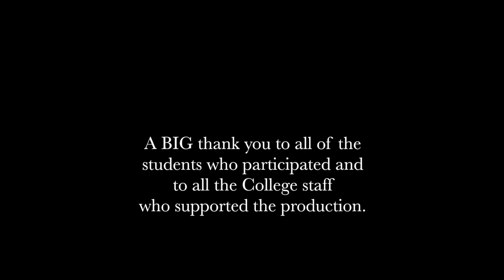Community College of Philadelphia Holiday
Community College of Philadelphia